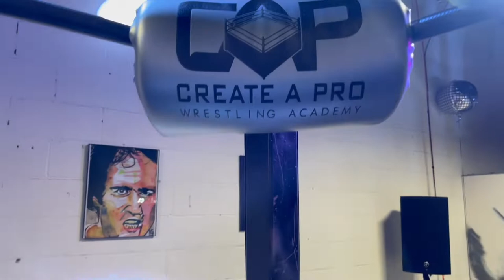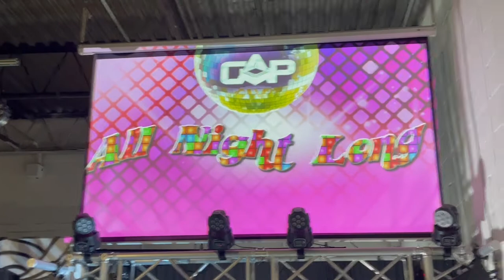Create A Pro Wrestling: All Night Long *ft. Rich Swann, Brian Myers & Bear Bronson*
VBU takes on the Shook Crew and Rich Swan joins the JACK PACK!